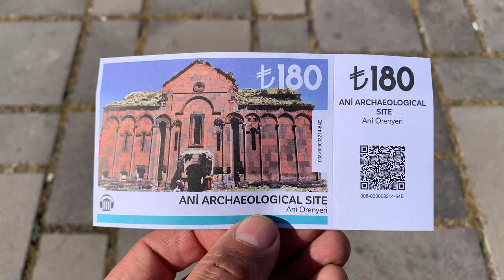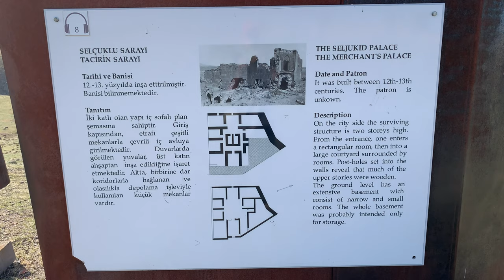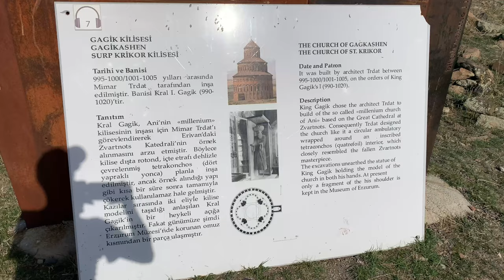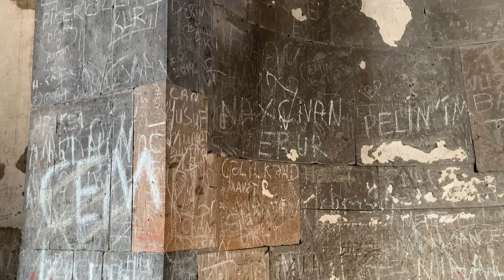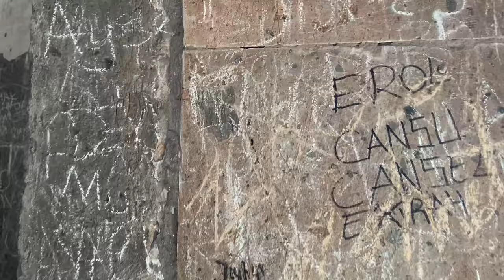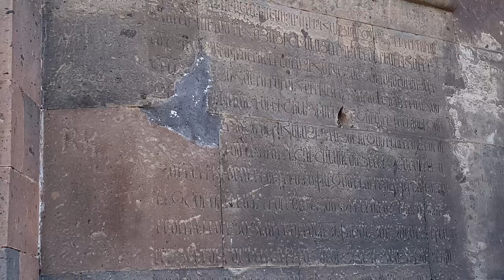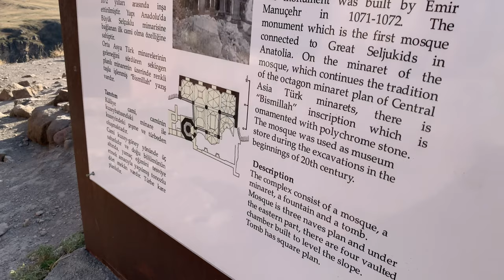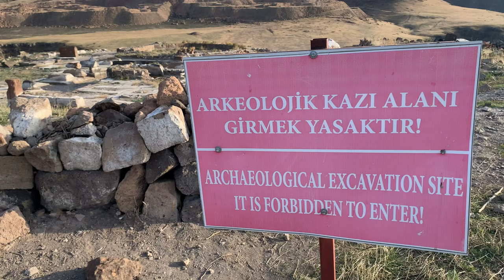Walk with me amazing Ani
Time stamps / Kapitelmarken
Click on the timestamps to watch your desired section :

00:00  The different sights of Ani
18:58   Historical Ani by drone

Ani (Armenian: Անի; Greek: Ἄνιον, Ánion;Latin: Abnicum;Turkish: Ani) is a ruined medieval Armenian city now situated in Turkey's province of Kars, next to the border with Armenia.

Ani is a widely recognized cultural, religious, and national heritage symbol for Armenians.According to Razmik Panossian, Ani is one of the most visible and ‘tangible’ symbols of past Armenian greatness and hence a source of pride.In 2016, it was added onto the UNESCO World Heritage List.

The city is located on a triangular site, visually dramatic and naturally defensive, protected on its eastern side by the ravine of the Akhurian River and on its western side by the Bostanlar or Tzaghkotzadzor valley.The Akhurian is a branch of the Araks River and forms part of the border between Turkey and Armenia. The site is at an elevation of around 1,340 meters.

The site is located in the Turkish province of Kars.
Kars is currently an important center for local livestock trades and cheese production.It is linked by railroad with many important Turkish cities and is also considered to be an important military site due to its positioning near Turkey's border with Armenia. Ani is about 400 m from the Turkey-Armenia border. Across the border is the Armenian village of Kharkov, part of Shirak Province.

Official permission to visit Ani is no longer needed. Just go to Ani and buy a ticket. If you don't have your own car, haggle with a taxi or minibus driver in Kars for the round-trip to Ani, perhaps sharing the cost with other travelers. If you have trouble, the Tourist Office may help. Plan to spend at least a half-day at Ani. It's not a bad idea to bring a picnic lunch and a water bottle.

During the Cold War, and until 2004, a permit from the Turkish Ministry of Culture was required. At one point in the 1980s, photography was banned, as the site lay on the then Turkish-Soviet border.

Ani is now a ghost city, uninhabited for over three centuries and marooned inside a Turkish military zone on Turkey's decaying closed border with the modern Republic of Armenia. Ani's recent history has been one of continuous and always increasing destruction. Neglect, earthquakes, cultural cleansing, vandalism, quarrying, amateurish restorations and excavations – all these and more have taken a heavy toll on Ani's monuments.